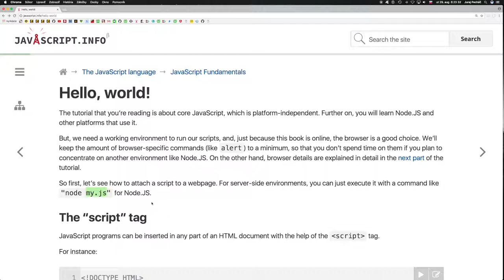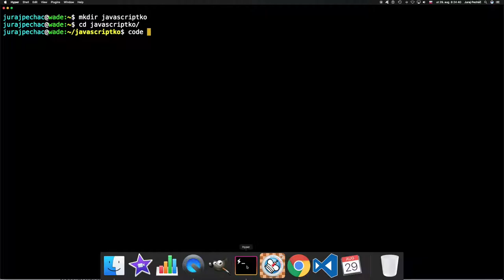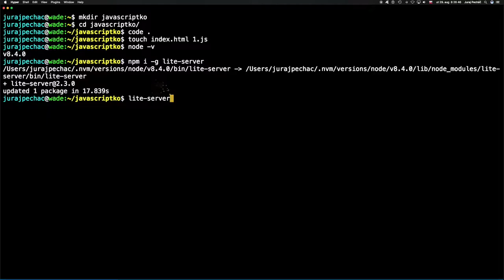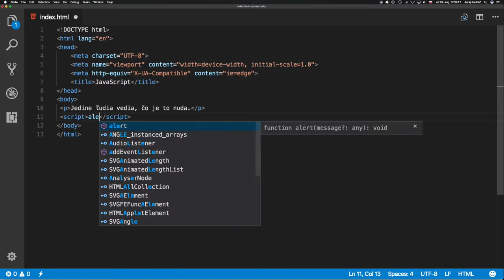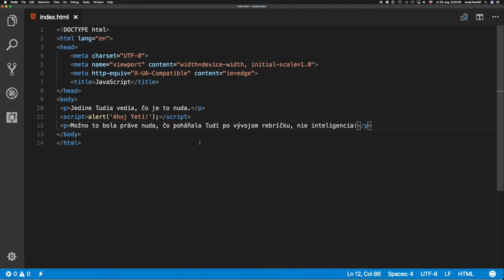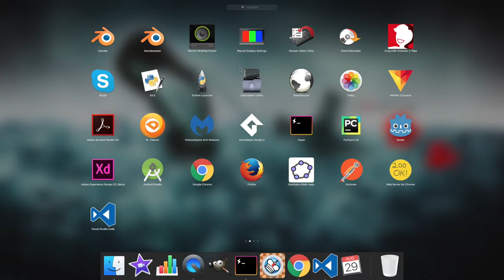695 🍋 1.2.1a. 🍋 Ahoj Yeti!║JavaScript slovensky║ Programovanie s Yetim